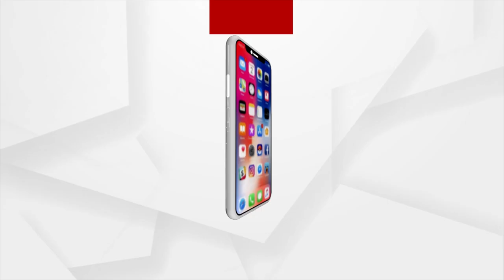Argus Ajira Atithi With Print Maker Ramhari Jena